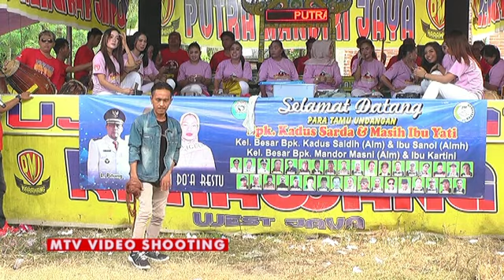UJANG LANAY KADUS SARDA 1